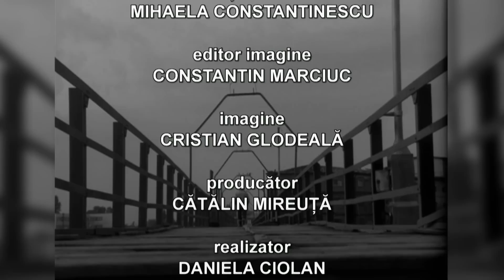Portret in memoriam Ştefan Iordache (@Arhiva TVR)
Un portert al marelui actor Ştefan Iordache (3 februarie 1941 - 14 septembrie 2008), realizat în anul 2018 de Daniela Ciolan.